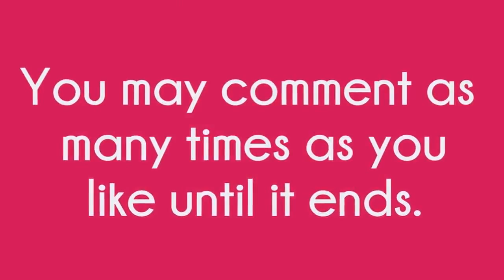A Special Thank You Giveaway! Closed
A Special Thank You Giveaway!  Closed, A Special Thank You Giveaway!  Closed